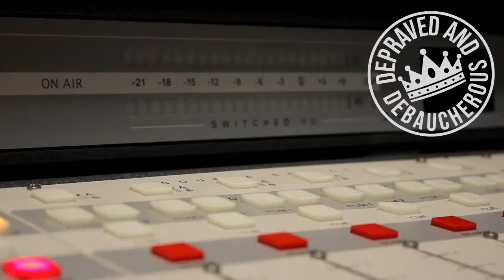How Bad Parenting is The Real Problem to So Much Emotional Trauma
Follow KOP on Twitter, Instagram, TikTok or Facebook @kingofpodcasts
Send a question, comment or topic to KOP to and I will talk about it on a future segment of Depraved and Debaucherous.